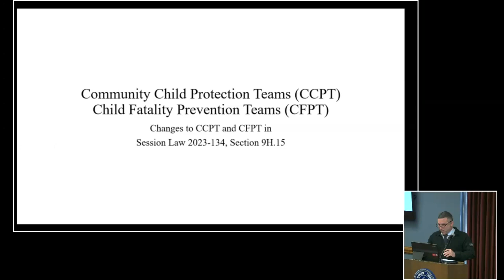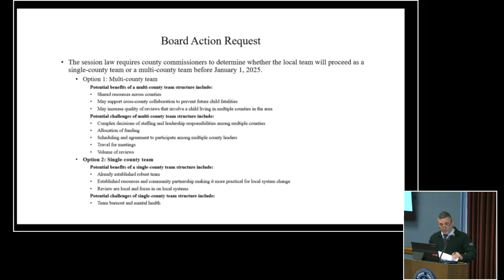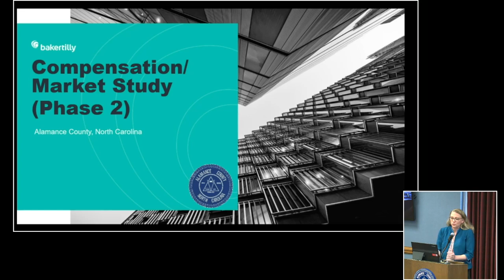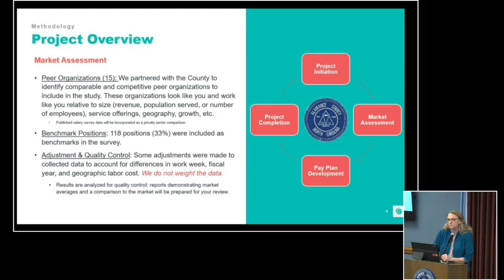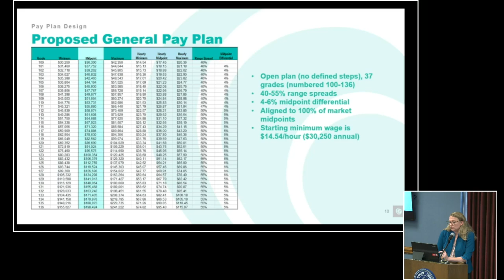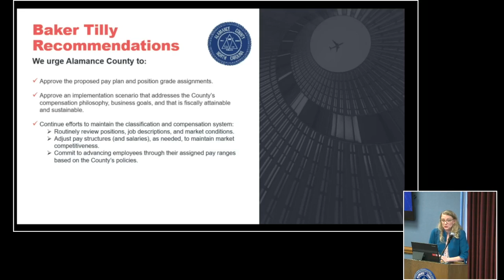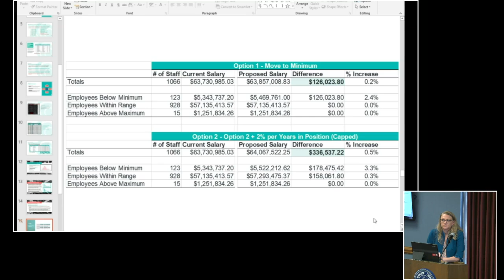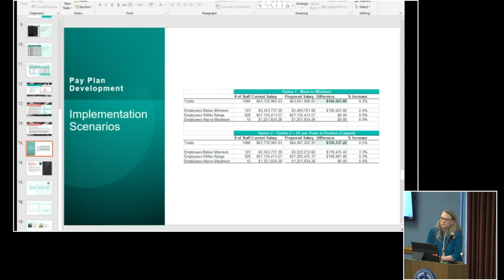November 4, 2024 Commissioners Meeting